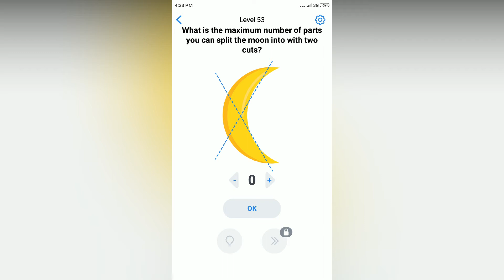Easy Game - Split the Moon - Level 53 solution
Easy Game - What is the maximum number of parts you can split the moon into with two cuts? - Level 53 solution